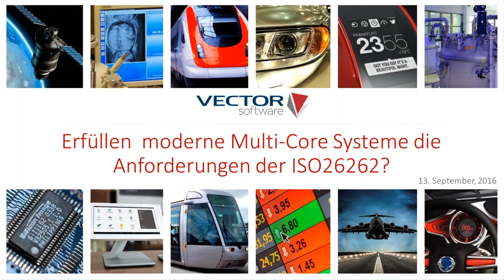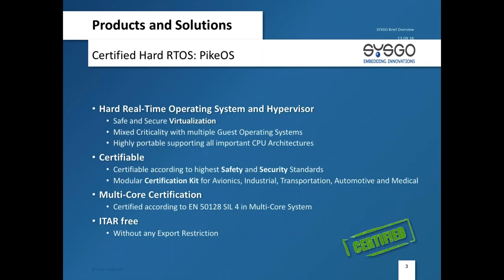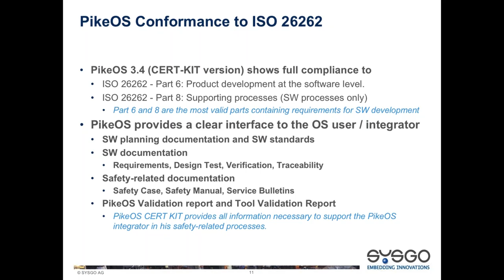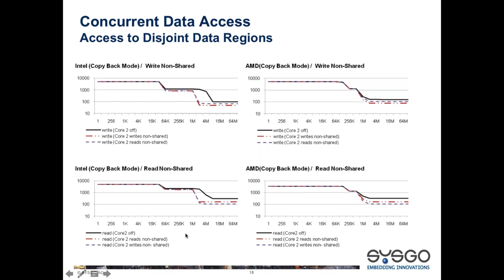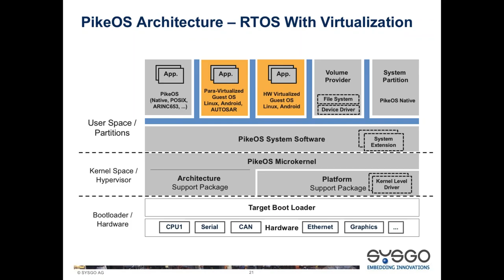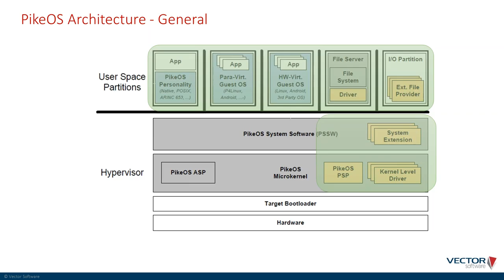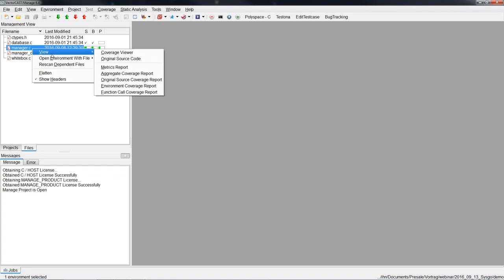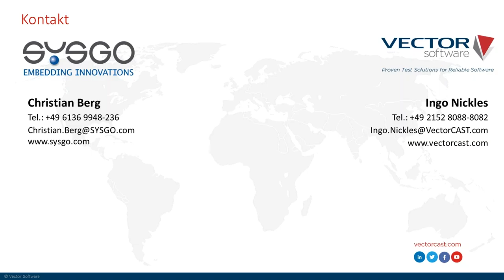Erfüllen moderne Multi-Core Systeme ISO 26262 Anforderungen? | SYSGO & Vector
Das Video zeigt ein gemeinsames Webinar der Firmen Vector Software und SYSGO zum Thema "Erfüllen moderne Multi-Core Systeme die Anforderungen der ISO 26262?"

▬ About SYSGO ▬▬▬▬▬▬▬▬▬▬▬▬

SYSGO is the leading European manufacturer of embedded operating systems, supporting Safety and Security-critical applications in the aerospace, automotive, railway and IIoT industries.

PikeOS, the world's first SIL 4 certified real-time operating system with multi-core support. The hypervisor (Type 1), which runs directly on the hardware, is certified according to the strictest Safety standards such as IEC 61508, EN 50128 and ISO 26262. In terms of Security, PikeOS is currently the only separation kernel certified to Common Criteria (EAL5+). In addition, PikeOS offers a fully certified programming interface and thus enables application development according to the "Safe & Secure by Design" principle. For less critical systems, ELinOS is an industrial grade Linux distribution with real-time extensions for embedded systems.

▬ More SYSGO Videos ▬▬▬▬▬▬▬▬▬

▬ Social Media ▬▬▬▬▬▬▬▬▬▬▬▬▬